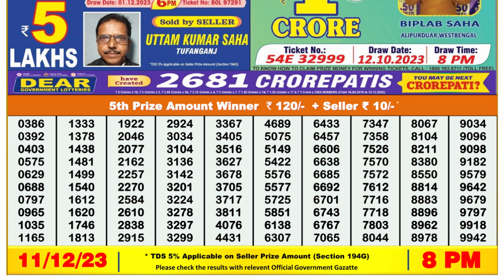Dear Lottery Sambad 8pm today 11.12.23 Nagaland State Lottery Result